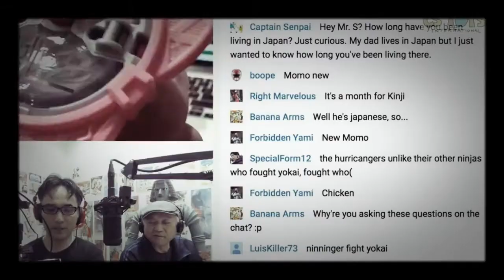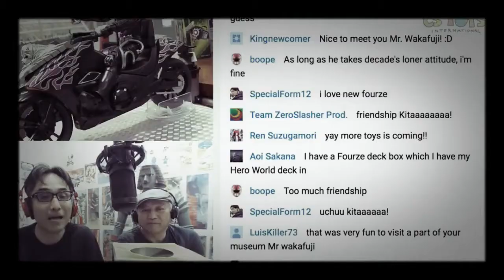Hero Toys Live from Mr. Wakafuji's Toy Museum....and we do this again :)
【HERO☆TOYS Live!】

More about Wakafuji Toy Collection, please visit:

Wakafuji Collection Inc.

"HERO☆TOYS Live!" is a monthly live broadcasting program presented by CSTOYS International, where Mr. Wakafuji introduces his rare toys related Tokusatsu & Anime.

Mr.Wakafuji is the owner of Tokusatsu Bar "Hero☆Star" in downtown Matsuyama City, and the well-known toy collector in Japan for his over 40,000 toy collections related covering Japanese Anime & Tokusatsu.

CSToys International is providing the best Japanese Tokusatsu Hero Toys from Japan with our live demo streaming & recorded videos for your orders. We show your items being packed LIVE & RECORDED.

【SEARCH ITEMS BEFORE AND AFTER PACKING】

Find your items before and after packing and share them with your friends! Just type in your INVOICE# (5 digit # appears in your invoice) in the search window and see your items on our packing table before and after the packing. Our postman comes and pick up your items after 2 to 4 hours after we finished packings.

New item Activation is Every Sunday, 8 PM JST. Check our activation count down timer at our site:)

Track your orders with Japan Post's tracking number we send you after we shipping. Use the unique code to see where your items are.